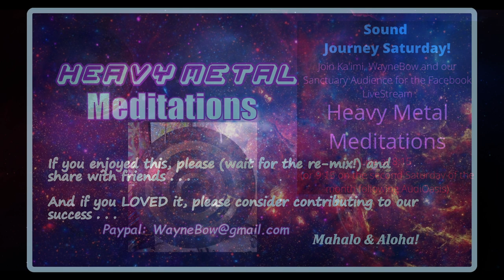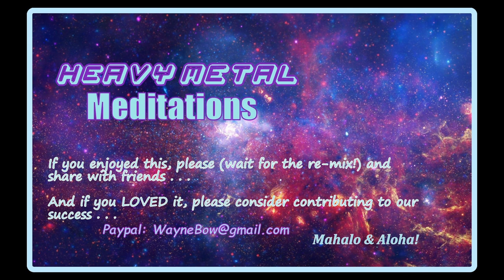2022-7-16 Remix - Sound Journey Saturday #92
We had a lovely ride but the tech was far behind! :(  Though I saw the video the entire time in OBS the image froze while I was setting up (which I could not see) and so I scrapped the video completely. In addition, there were audio issues!! I scrubbed out the worst areas, mostly at the beginning of the recording but also for some at the beginning of the RAV piece. Anyway, the remix is not too bad so I'm posting it anyway. There was a sweet buildup during this Journey. Enjoy!